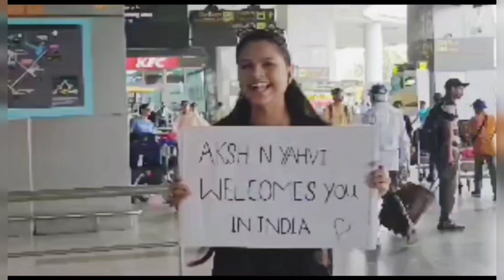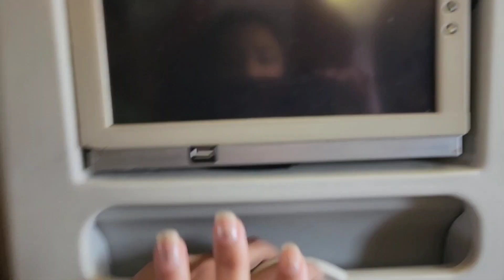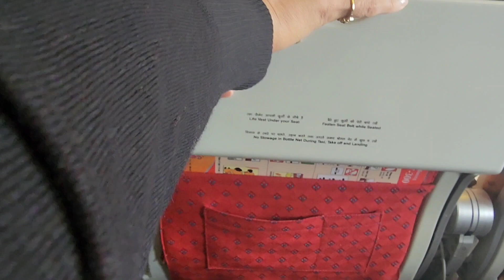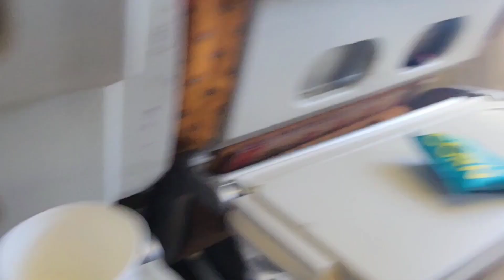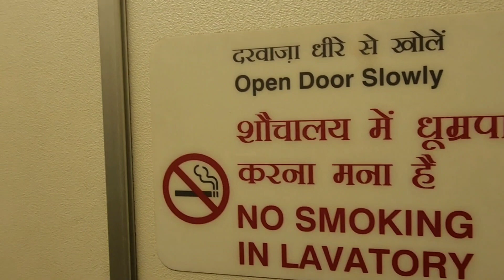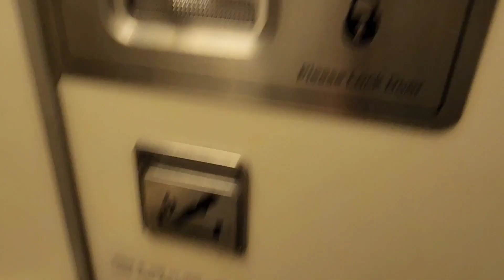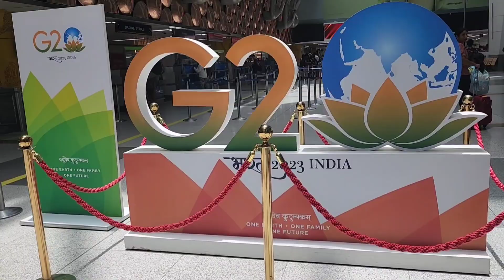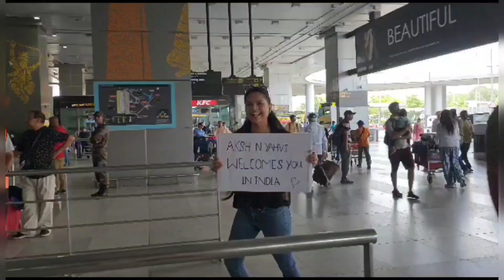I'm NEVER flying with Air India flight!USA to India Air India flight vlog!flight Experience!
Going to India 🇮🇳 After 4 years!America to INDIA Travel Vlog! Airindia ✈️ Flight Journey!हिन्दी VLOG

Hello everyone, today we will be sharing with you our journey from America to INDIA.

Air India Airlines
Find & book your Air India flight tickets at lowest air fares with Cleartrip. ... offered by Maharaja Lounges located at Delhi, Mumbai, London and New York.